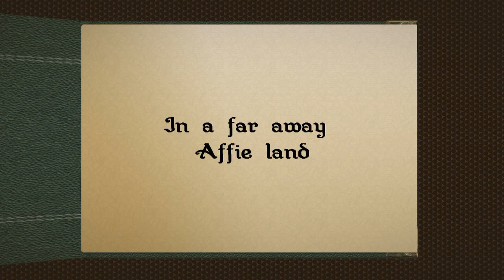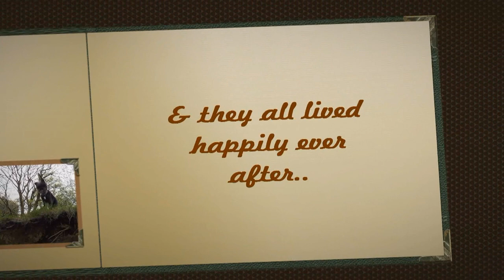Once upon a time..A Monkey Dog tale.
Affiefilms presents " Once upon a time... " A very funny tale of two Affenpinschers, out on an adventure, and then?. Well, that would be spoiling the story, so why not have a watch and see what happens next...

We hope we entertain you and make you laugh and come out smiling at the end of this tale...

Filmed on location around Chorley,Rivington,White Coppice,Adlington & Limbrick ( Lancashire )

All footage filmed and owned by AffieFilms